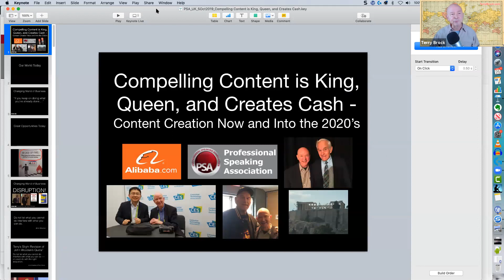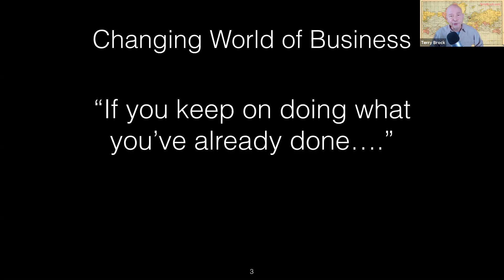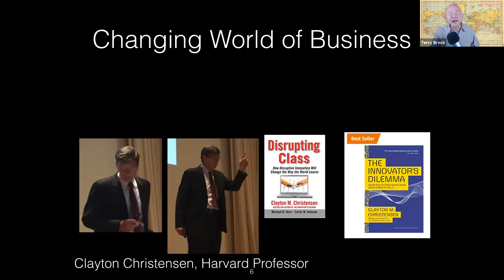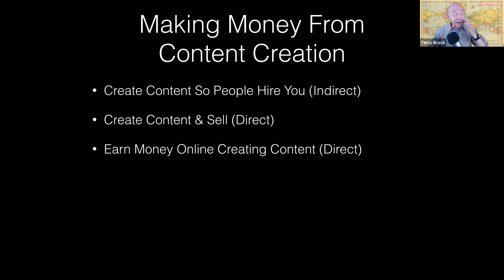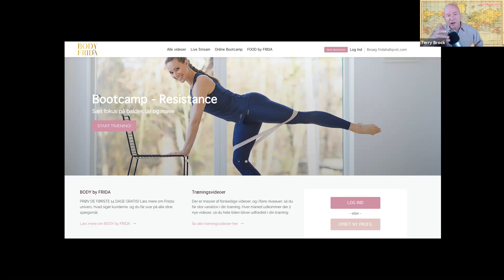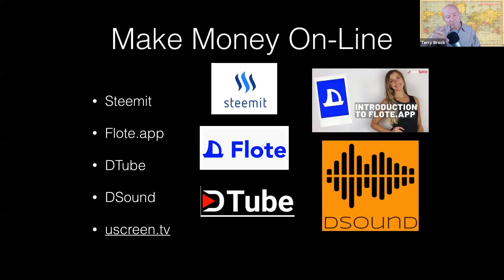3 Ways To Get Paid for Creating Content Online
Find out how you can create content and then get paid for it. In this video I give you a sneak peak at a presentation I'm putting together for the Professional Speaking Association's Inspire meeting coming up in Coventry, England. You get a early sneak peak at what is working for creating content and getting paid.

This can help others and they will appreciate your response.

Thank you for stopping by. I look forward to hearing from you.

Terry

Terry Brock is a Marketing & Technology Keynote Speaker who gives real-world, practical tips on how to generate revenue and increase productivity.

He's the former Chief Enterprise Blogger for Skype, former Editor-in-Chief for AT&T's top-rated blog, and is co-author of the best-selling McGraw-Hill book about social media, "Klout Matters."

He's an international Speaker Hall of Fame inductee and travels around the world helping business leaders connect with their customers building relationships and increasing business.